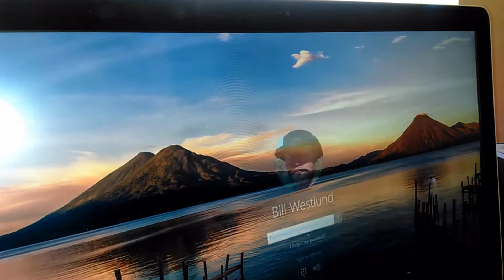thought's and actions are the only thing you control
use this link to get your DenSureFit
You can help the channel buy checking out my teespring store and picking up something.
You can also click this link and donate if you want to help as well. Remember that all the videos on here are free to view,
Water Proof OHO camera glasses
action camera
camera glasses
tri-pod for Phone
Blue Tooth headset